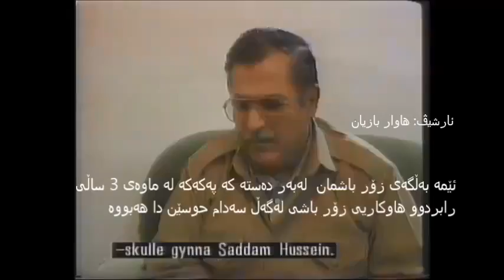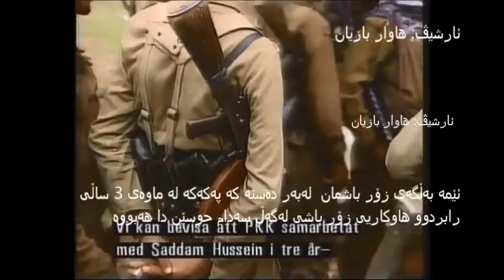‫Hawar Bazyan جەلال تاڵەبانی لەبارەی Jalal Talabani PKK ‬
ئەگەر پێتانوایە یەكێتی نیشتمانی و خودی تاڵەبانی بەرامبەر توركیا و پەكەكە پاكترە لەوانی تر!
براكوژی لە ناخی هەموو كوردێكدایە!